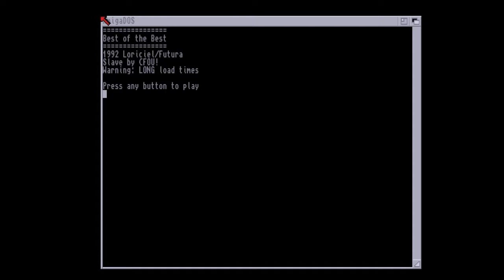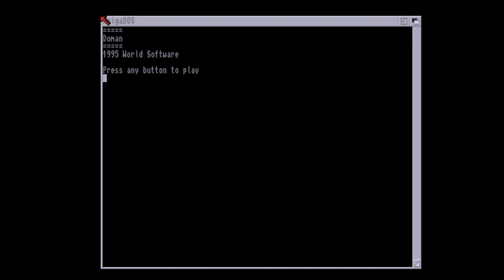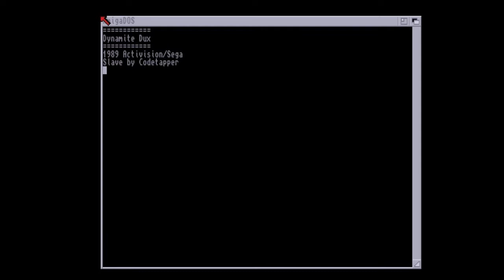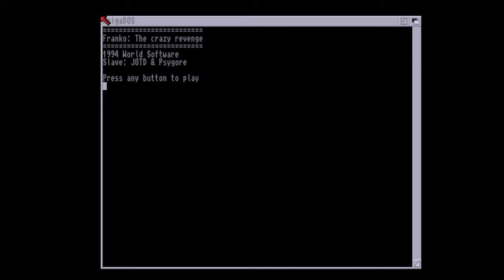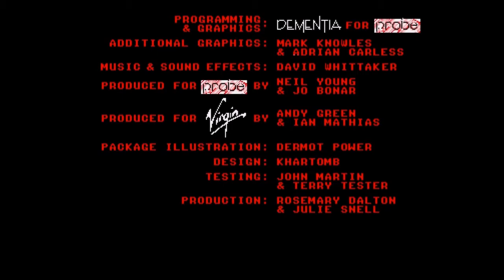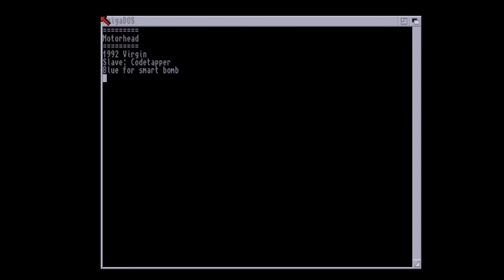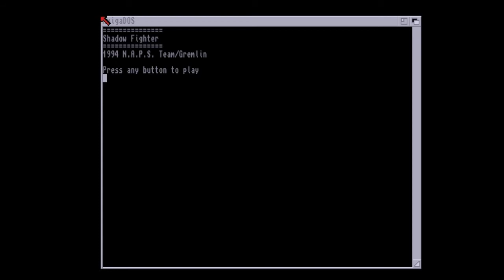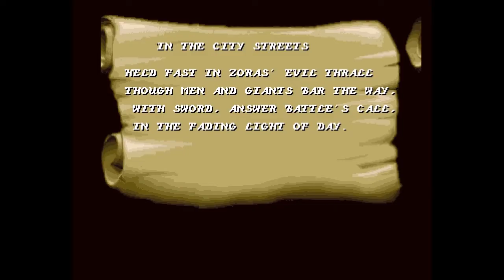CD32 - Ultimate Fighters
what you need for your CD32 , if you will FIGHT ! HARD !

This is the old/first version , Art of breaking heads = not work , and one more.  I Play those games with a bad PC joypad.

Enjoy it anyway.